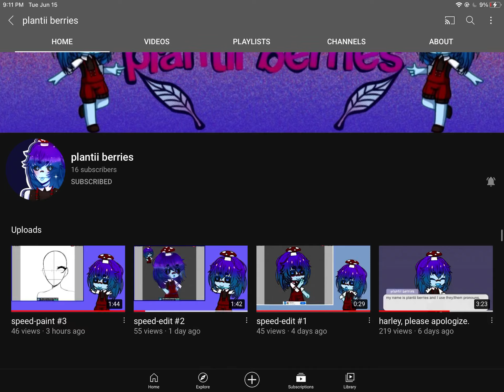Shout out besties 🥰🥰✊✊